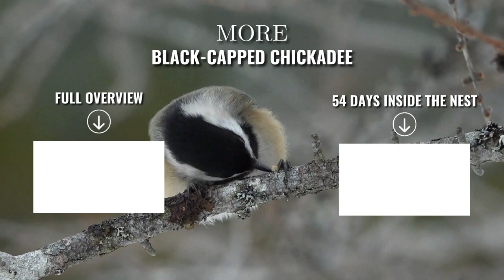Broken Dee Call Explained | Black-capped Chickadee Calls and Sounds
🟢Broken dee Call
The broken dee can only be heard during the breeding season. It sounds similar to a baby chickadee, however, it is much different and if you hear it then you know you have yourself a female since it is only females who make it. They begin using it once the nest cavity has been completed and through early incubation.
If the male is nearby, the calls are often accompanied by Wing Quivering and usually elicit feeding by the male.

Ways to Support LesleytheBirdNerd:
Lesley the Bird Nerd Merchandise

Common Questions people may have:
What does a Black-capped Chickadee sound like?
What are the calls and sounds of a Black-capped Chickadee?
What does the Black-capped Broken dee song sound like?
What is the Broken dee dee song?